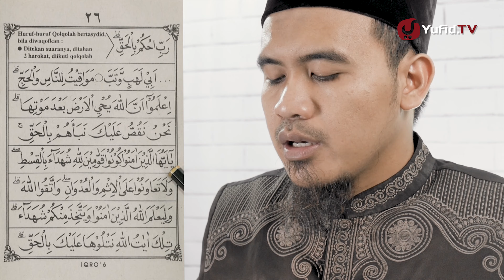Belajar Mengaji Iqro 6 LENGKAP dengan Suara: Belajar Membaca AlQuran dengan CEPAT (Seri 24)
Belajar mengaji iqro lengkap dengan suara dan belajar membaca alQuran dengan cepat? Bagaimana belajar iqro lengkap mulai dari iqro 6? Sudah tahu bacaan iqro dan adakah cara belajar membaca alQuran sendiri?

Belajar mengaji iqro lengkap dengan suara ini adalah serial pertama video belajar al Quran untuk pemula di Yufid.TV. Salah satu istimewanya belajar membaca alQuran dengan metode Belajar iqro ini adalah materi yang tersusun sistematis; mulai dari materi yang paling mudah (pengenalan huruf hijaiyah dengan harakat fathah), kemudian huruf bersambung, dan seterusnya hingga praktik belajar membaca alQuran dengan menggunakan surat-surat yang mudah dari alQuran.

Belajar mengaji Iqro lengkap dengan suara ini penting kita simak agar kita mudah dalam belajar baca iqro 6 atau belajar ngaji iqro6. Video ini juga dapat dijadikan sebagai rujukan belajar iqro untuk anak. Pembahasan mengenai belajar iqro 6 adalah suatu hal yang patut kita ketahui dalam Islam. Belajar tentang belajar iqro 6 itu penting lho..

Video belajar mengaji iqro lengkap dengan suara ini dibuat sedemikian rupa yang insyaallah mudah dipahami. Jika Anda ingin mencari video cara belajar mengaji Iqro lengkap dengan suara, cara belajar membaca alquran sendiri, atau cara cepat belajar membaca alQuran di YouTube maka belajar mengaji iqro atau belajar membaca iqro ini adalah pilihan yang sangat tepat.

Buku Iqro ini terdiri dari 6 jilid. Setiap jilid diberi nama dengan diawali nama bukunya dan setiap halaman akan dipisah dengan kata Seri 1, Seri 2, dan seterusnya. Video belajar membaca alquran dengan metode Iqro ini adalah seri 24 belajar mengaji Iqro dengan menggunakan buku Iqro 6. Belajar mengaji Iqro 6 seri 24 ini kita akan mempelajari solusi untuk menguasai huruf hijaiyah.

Selain melalui aplikasi belajar membaca alQuran, belajar membaca alQuran juga bisa melalui video belajar mengaji iqro lengkap dengan suara ini. Video ini bermanfaat untuk kita semua, sebagai bagian dari partisipasi dalam mengajarkan cara cepat belajar membaca alQuran untuk siapa saja yang ingin bisa membaca alQuran dengan cepat dan mudah secara online via YouTube.

Sedang mencari aplikasi belajar membaca alQuran atau belajar iqro dengan audio? Ingin belajar membaca alQuran gratis? Bagaimana belajar mengaji iqro 6 lengkap dengan suara?

Yuk, simak selengkapnya dalam video Yufid TV "Belajar Mengaji Iqro 6 LENGKAP dengan Suara: Belajar Membaca AlQuran dengan CEPAT (Seri 24)" berikut.